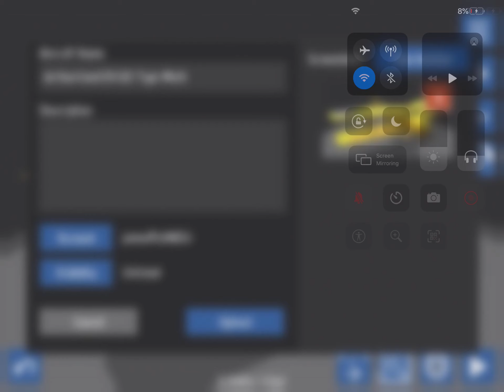How to zoom in 🤦‍♂️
How come people can’t do this Jesus Christ 🤦‍♂️🤦‍♂️🤦‍♂️🤦‍♂️🤦‍♂️